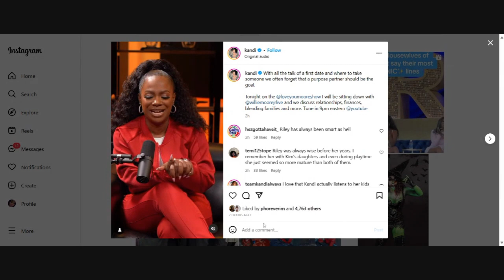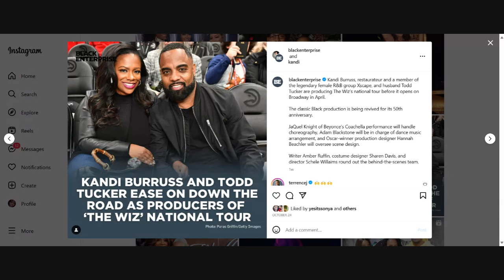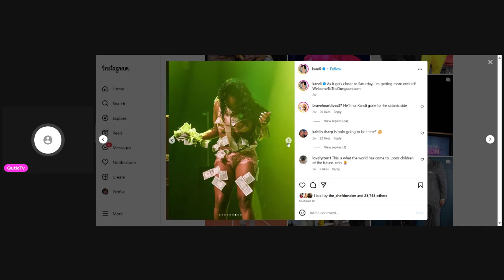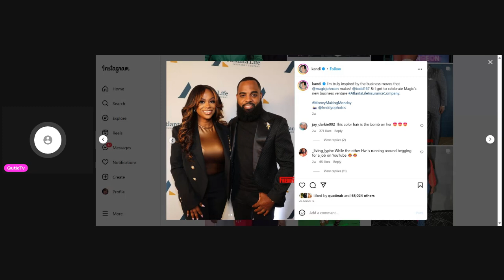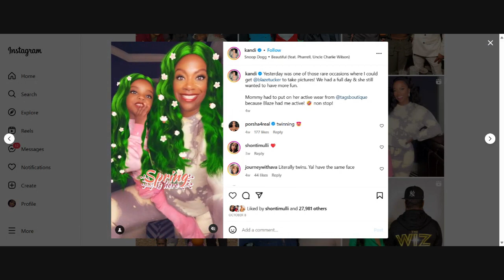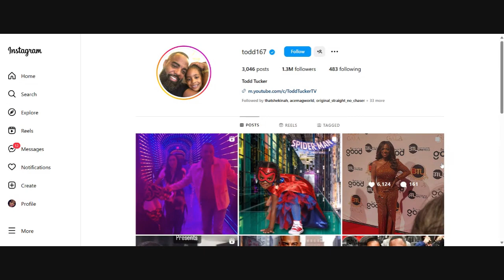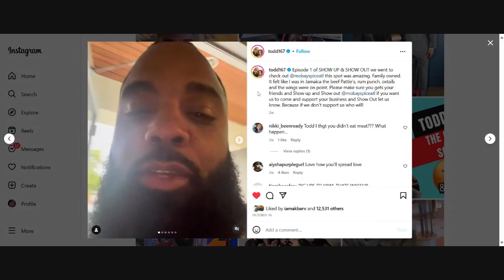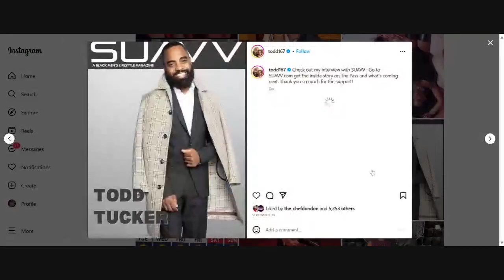kandi burruss & todd tucker | todd says, "kandi is just nasty. we already know that."